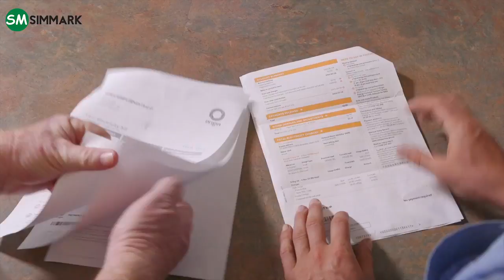Tesla Powerwall in the Southern Highlands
Hear what one resident of Bowral, NSW is saying about his decision to invest in home energy storage through Simmark